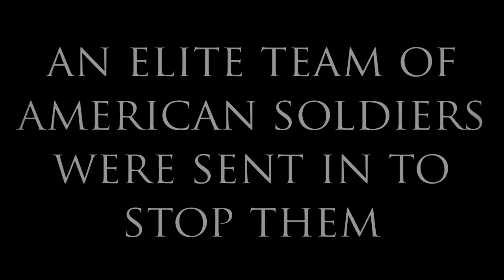Preemptive Strike (Black Ops Machinima)